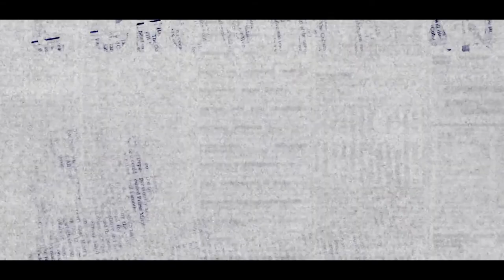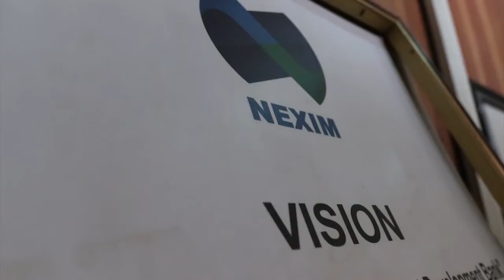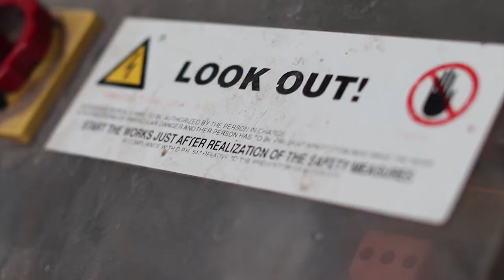GB Tannery Limited Documentary